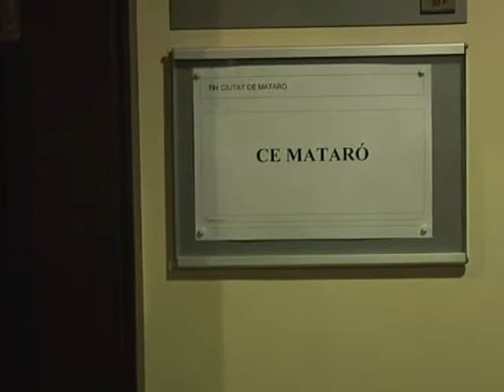Futbol Projecte Lluis Sardà 06/07/2009